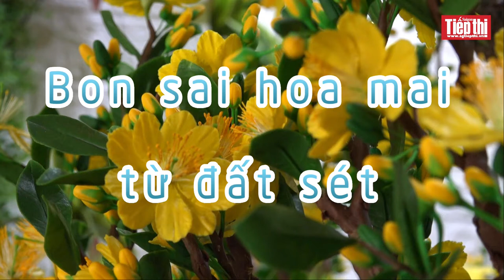Gặp gỡ nghệ nhân Vui Trần Clay: người làm đất sét nở hoa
(SGTT) – Nghệ nhân đất sét Vui Trần Clay đã trở thành một cái tên quen thuộc trong lĩnh vực các ngành nghề thủ công ở TPHCM. Với chị, tất cả bắt đầu chỉ bằng sự tình cờ nhưng được nuôi dưỡng và duy trì bằng niềm đam mê bất tận.